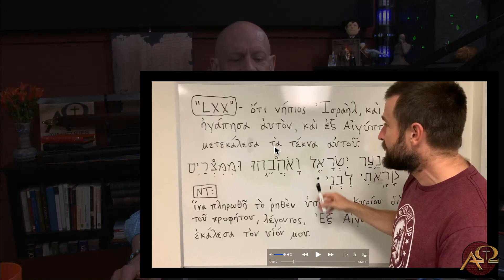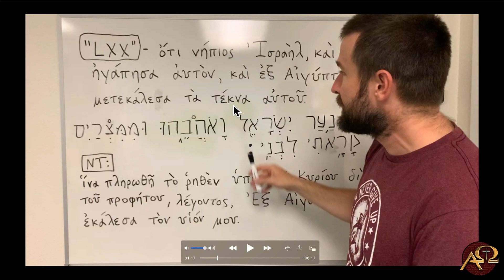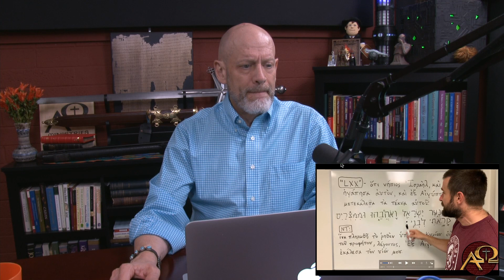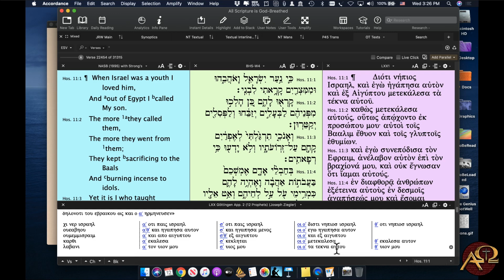Swimming the Tiber, Hosea 11:1 in the LXX, Frank Turek on Molinism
Spent a good portion of time talking about why people "swim the Tiber" in light of Cameron Bertuzzi's stating that he is closer than he has ever been to embracing Rome's claims (though, he says, he is still "far away").  Realized while we were doing the program that this month marks the 30th anniversary of my first public debate which was against Gerry Matatics, then of Catholic Answers, on the subject of sola scriptura in Long Beach, California.  I am, obviously, getting old (I was a ripe old 27 at the time---younger by four years than my youngest child currently).  Anyway, we then looked briefly at a Steven Anderson video on Hosea 11:1 and the Greek LXX, providing more information than Anderson did, and finished up listening to an answer to an audience question Frank Turek provided regarding the subject of Molinism. No more programs this week as I am headed to Arkansas, but we plan by God's grace to be back next week!